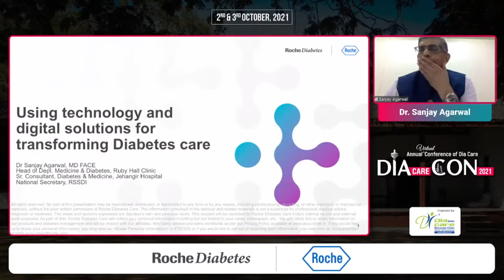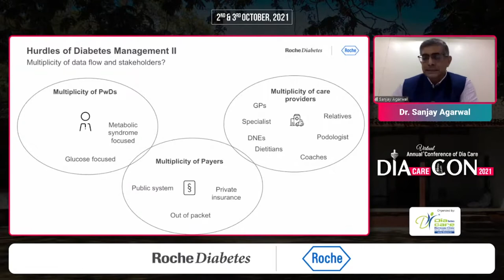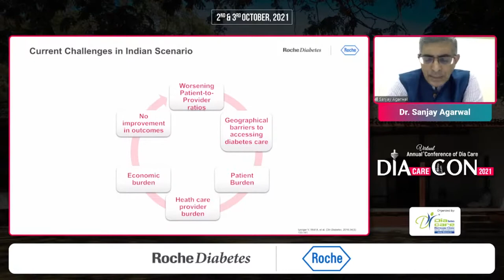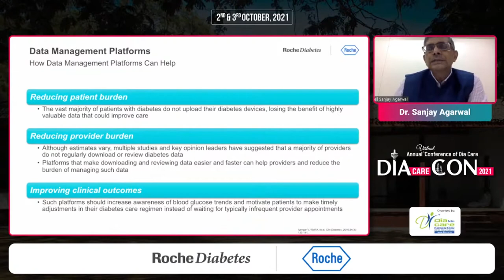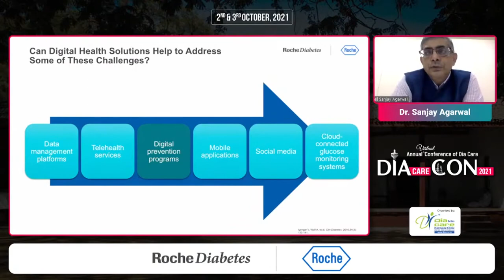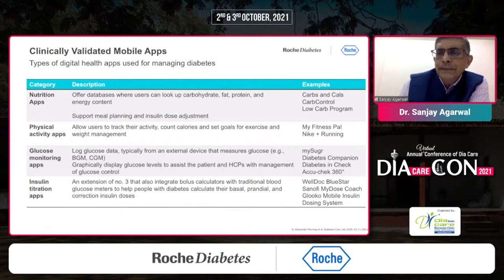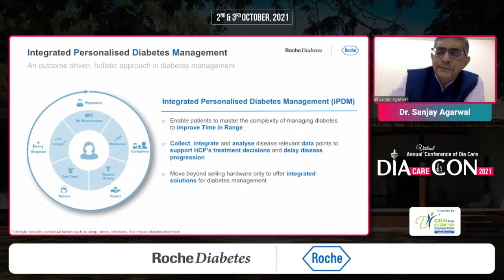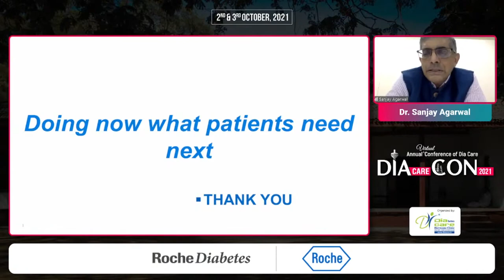Dr. Sanjay Agarwal - Using technology and digital solutions for transforming Diabetes care